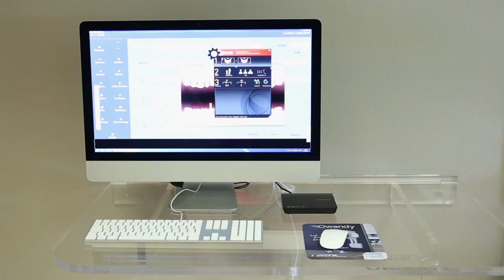OWANDY I-Max 2D & 3D 2D Product Presentation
Owanday | Made in France | World''s smallest OPG | For Dental Scanning applications